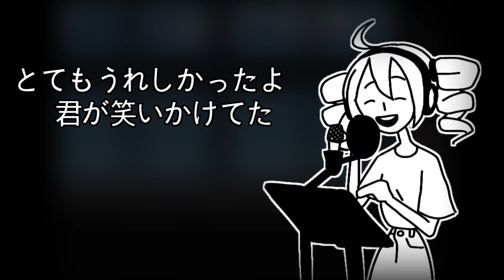【UTAUカバー】For Fruits Basket【重音テト | Kasane Teto】+Re-tuned UST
In 2016, I made a UST of this song but the lyrics were wrong a good bit of the time and the tuning was utter garbage so I wanted to retune it and do this ol' song justice. ♥♥♥

Fruits Basket - For Fruits Basket
Cover/Mix: Lasaillax